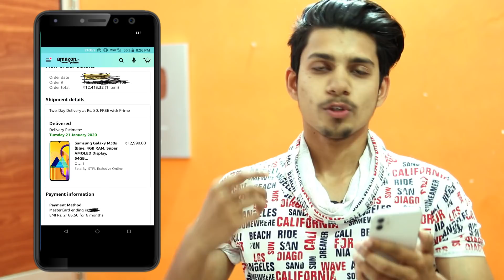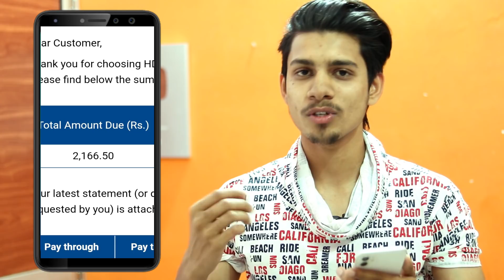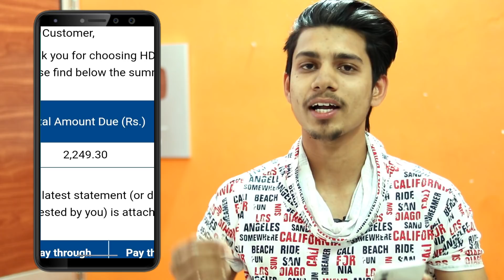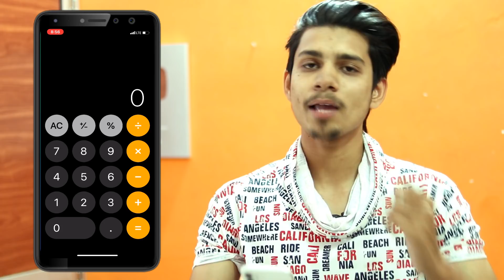Amazon Debit Card EMI Installment Process cut ¦ Amazon&Flipkart Debit Card EMI Cut Process in Hindi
So..
Hay guys.. Aaj ki es video me maine apko btaya ki agr ap Amazon se debit card pe emi lete ho to kya extra charges lgte hai aur Installment kaise cut hota hai...